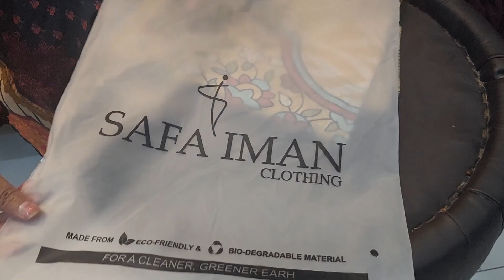Ladies Branded Suit Wholesaler | 50 Plus Brands | Jacquard By Safa Iman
9-A Asif Block Main Wahdat Link Road Near Muslim Town, Near Boys Pilot School, Opposite Graveyard, Iqbal Town Lahore
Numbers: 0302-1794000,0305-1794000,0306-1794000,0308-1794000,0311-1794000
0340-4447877